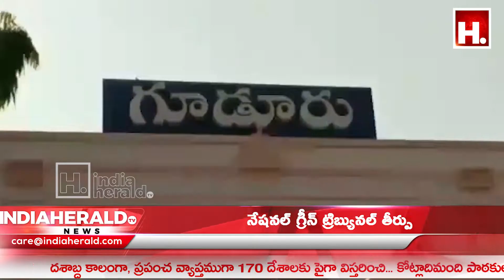నేషనల్ గ్రీన్ ట్రిబ్యునల్ తీర్పు అక్రమ ఆక్వా సాగు దారులకు చెంప పెట్టు || IndiaHeraldTV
నేషనల్ గ్రీన్ ట్రిబ్యునల్ తీర్పు అక్రమ ఆక్వా సాగు దారులకు చెంప పెట్టు